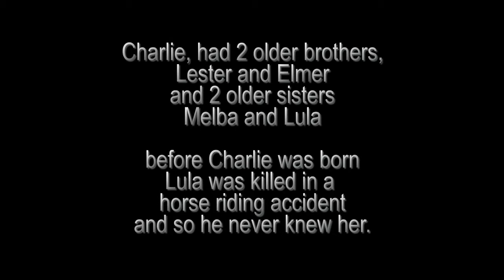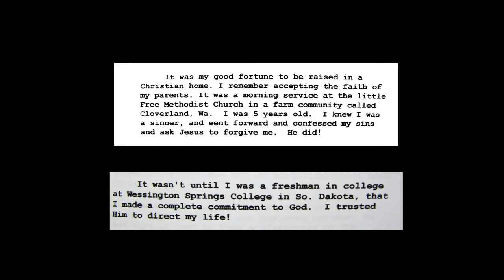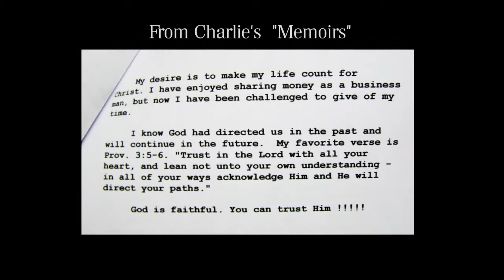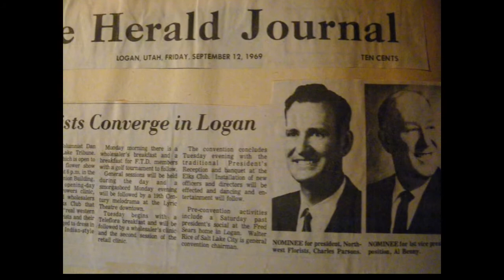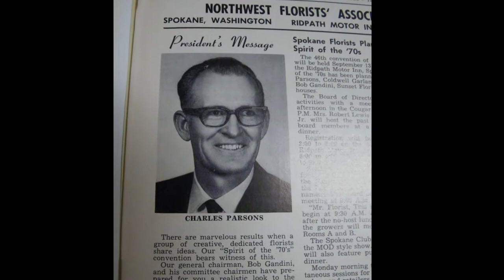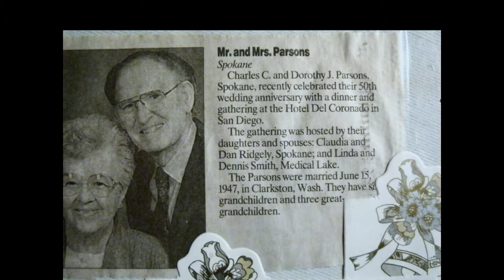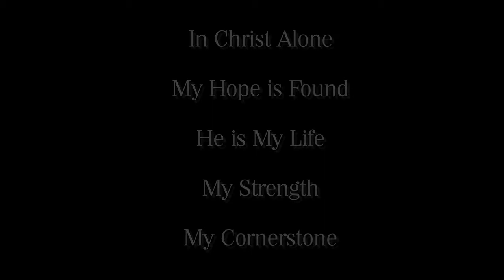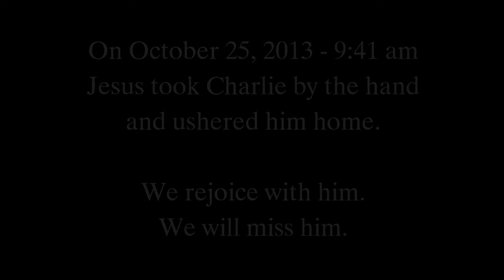Charles Parsons Memorial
Charlie's Memorial